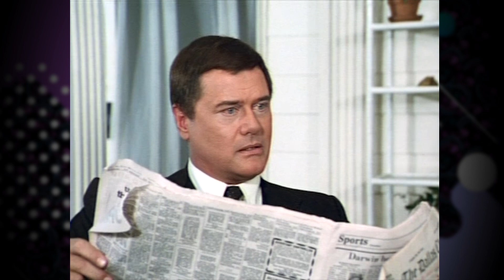The Heiress | S03E11 | Cool Channel Dallas Guide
Dallas Episode Guide (The Heiress): Alan Beam goes into business for himself when he dates Lucy. J.R.'s scheme to get Cliff Barnes to resign goes swimmingly, but Bobby is close to figuring out his Asian Oil Well deal.

The Heiress | S03E11 | Cool Channel Dallas Guide (Original Airdate: November 23, 1979)

Cool Channel reviews The Heiress from Dallas, Season 3, Episode 11. Directed by Leslie H. Martinson. Written by Loraine Despres. Starring Barbara Bel Geddes as Miss Ellie, Jim Davis as Jock Ewing, Patrick Duffy as Bobby Ewing, Victoria Principal as Pamela Ewing, Larry Hagman as J.R. Ewing, Charlene Tilton as Lucy Ewing, Linda Gray as Sue Ellen Ewing, and Steve Kanaly as Ray Krebbs. Guest starring Laura Johnson as Betty Lou Barker.